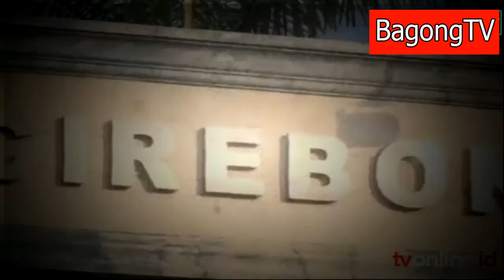fenomena INDONESIA berjuang menyambung hidup nelayan cirebon